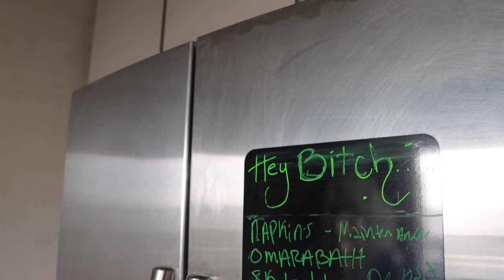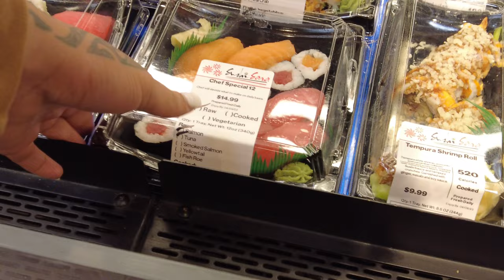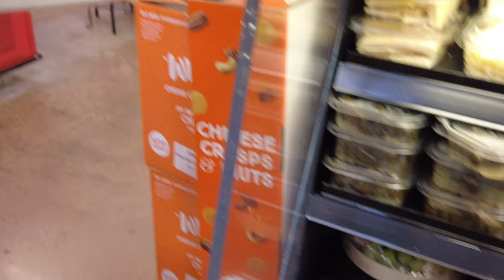VLOG: DEPOSITS + SETTING UP MY NEW APARTMENT + ASSETS IN DIFFERENT STATES